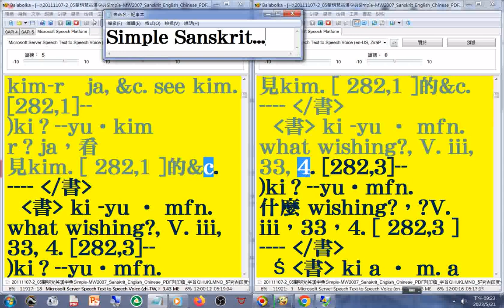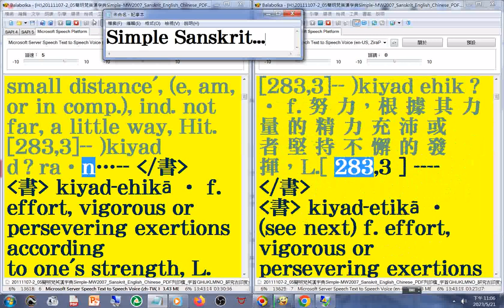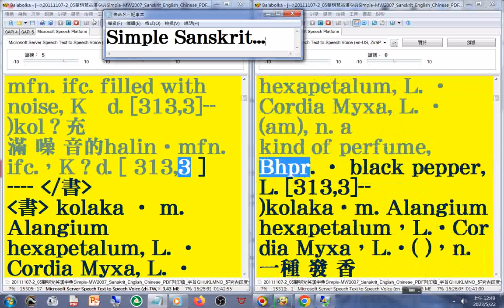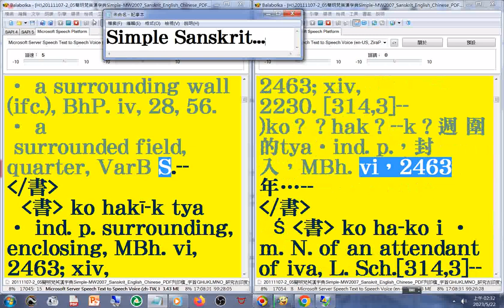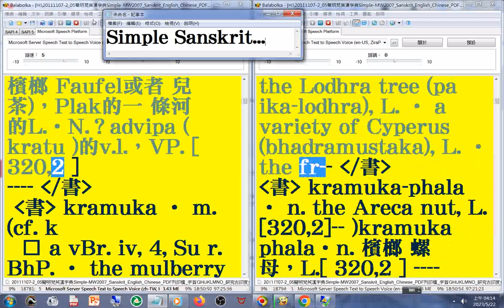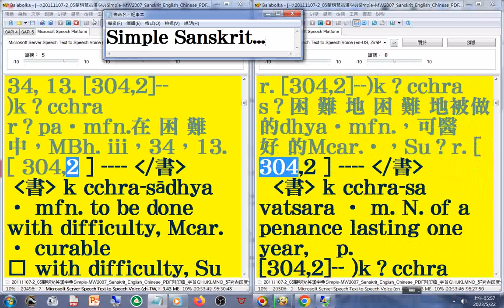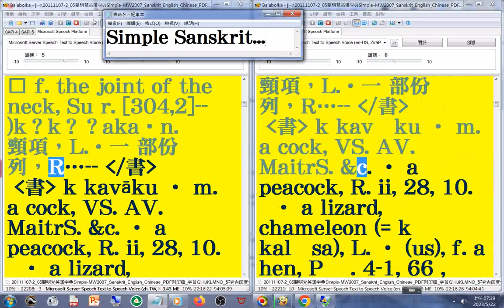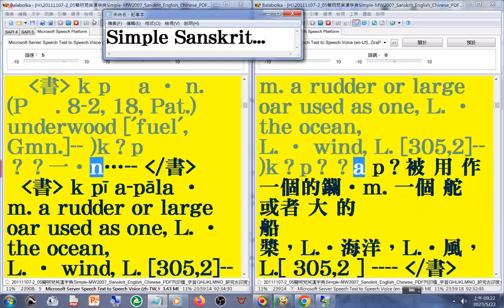有聲書 58(57-60#美語發音 轉寫符號字朗讀時會消失20111107-2簡明梵英漢字典p.836-1072字首GHIJKLMNO ke02-ku1_Simple MW2007 Sanskrit